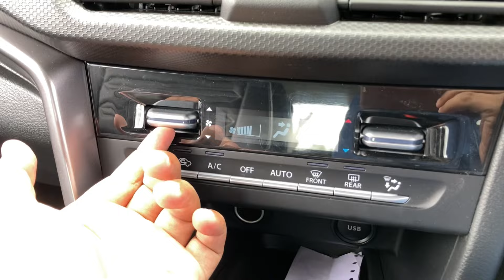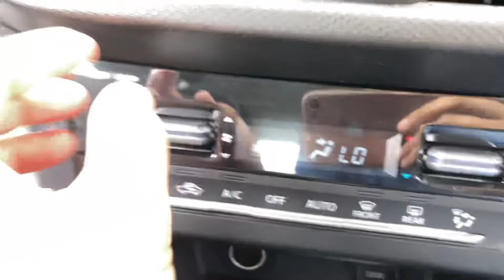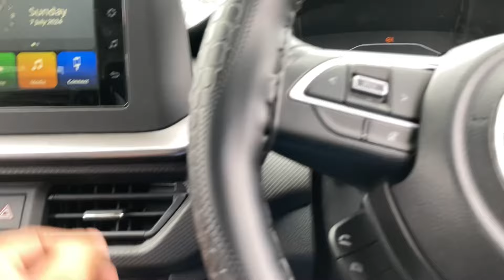2024 BREZZA vxi price | Maruti Suzuki BREZZA 2024 Modal New 2024 full Details Review 🔥🔥🔥